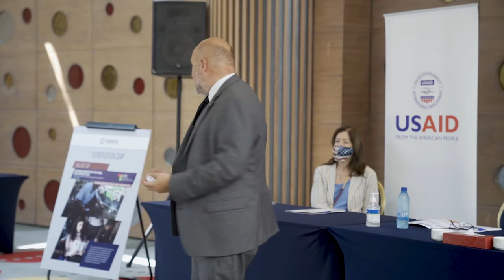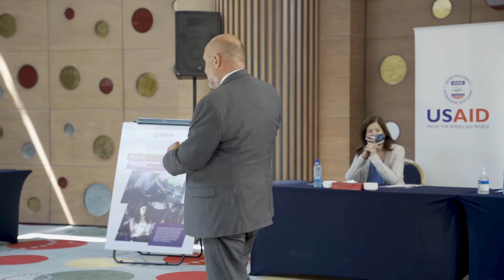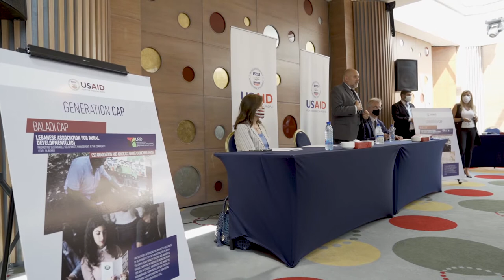Acting Administrator of US AID John Barsa visits with Faith-based Organisations in Beirut (2020)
Source: Defense Visual Information Distribution Service

BEIRUT, LEBANON
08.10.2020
Courtesy Video
USAID, Bureau for Legislative and Public Affairs

BEIRUT, Lebanon (Aug. 10, 2020) United States Agency for International Development (USAID) Acting Administrator John Barsa visits with several Faith-based Organizations (FBO) in Beirut, Lebanon after a recent explosion damaged the industrial harbor of the city. FBOs deliver a substantial percentage of the health services in some developing countries, and USAID strives to work with those organizations in an effort to provide humanitarian assistance to the people of Lebanon in their time of need.
Video Credit: Michelle Rustom

This video is not for commercial use. We do not get a single cent from these videos.

This work is in the public domain. More information about the DVIDS Public Use Notice of Limitations